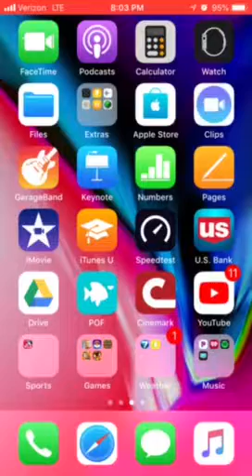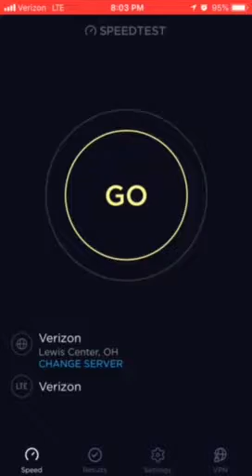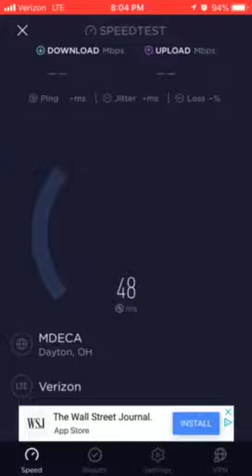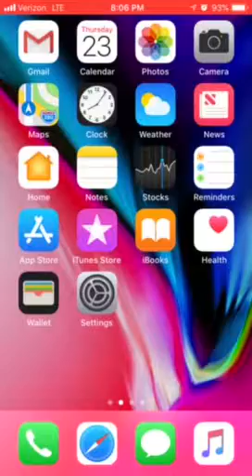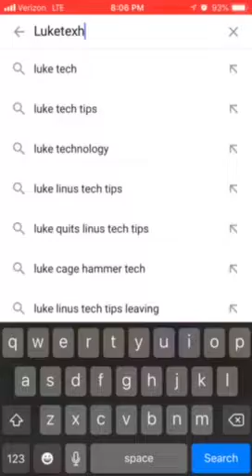I have still have speeds on Verizon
YouTube luketech gaming